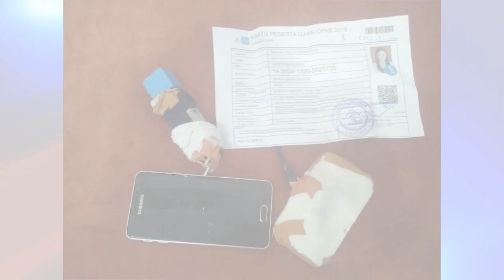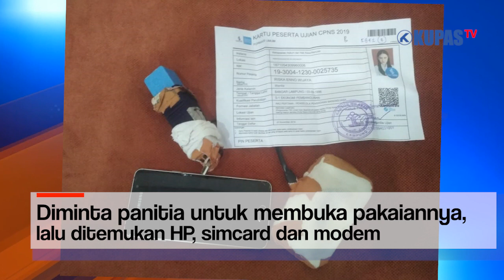Disimpan di Celana Dalam, Peserta Tes CPNS Ini Kedapatan Bawa HP, Lalu Melarikan Diri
Peserta Calon Pegawai Negeri Sipil (CPNS) Kementerian Hukum dan Hak Asasi Manusia (Kemenkumham) formasi Ahli Pertama Pengelola Pengadaan Barang atau Jasa kedapatan membawa handphone (HP) dan modem saat akan memasuki ruangan tes. Kedua barang tersebut  disimpan di dalam celana dalam.

Peristiwa tersebut terjadi pada hari pertama pelaksanaan tes Sistem Kompetensi Dasar (SKD), Rabu (5/2/2020) pada sesi ketiga, yang dilaksanakan di Graha Adora, Jalan Raden Gunawan, Raja Basa.